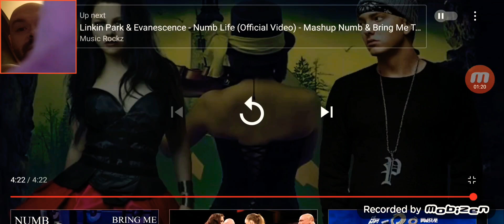Reaction to a trio collaboration between Amy Lee Evanescence, Eminem, and Linkin Park